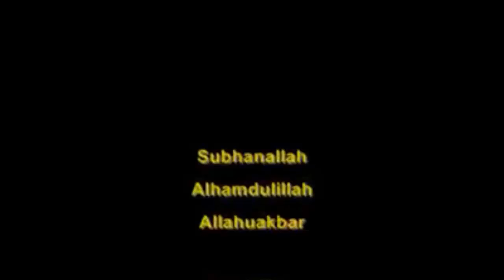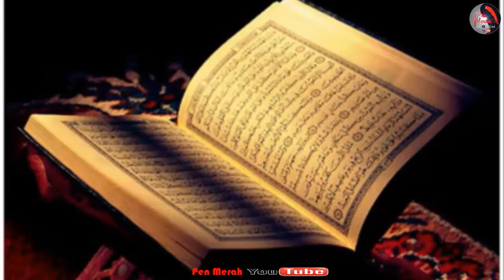SubhanaAllah Alhamdullilah Allahuakbar